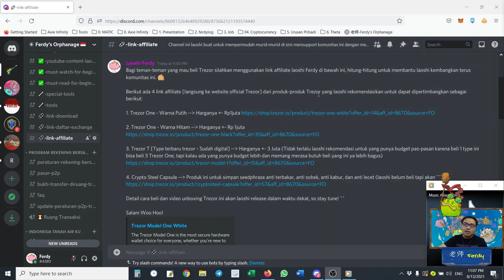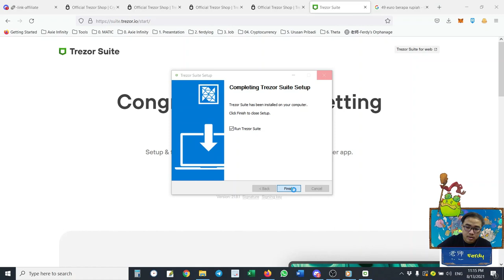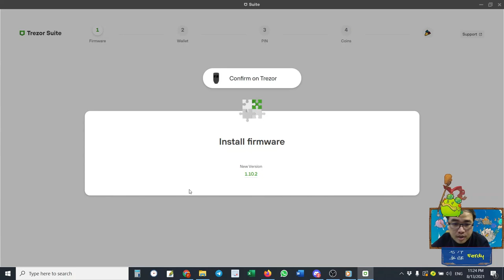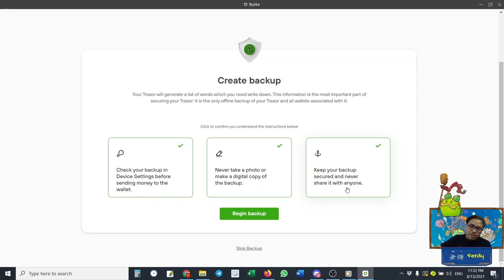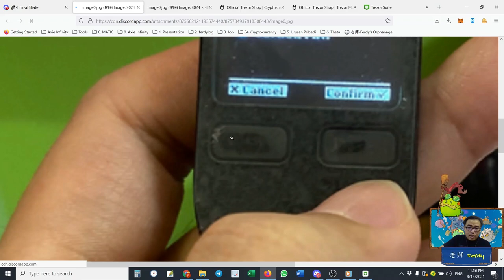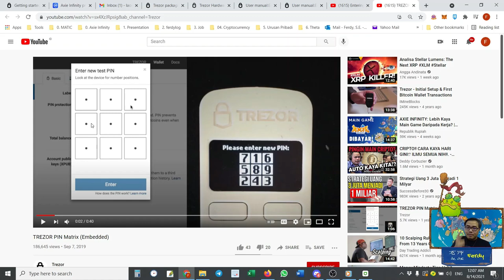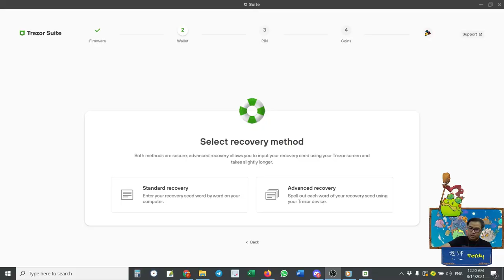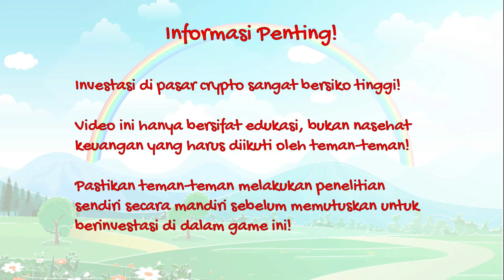Pengalaman Laoshi Ferdy Setup Trezor Wallet Pertama Di Indonesia - Part 1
Background Sound Live Stream hari ini didukung oleh :
1. Thanks to -- Axie Infinity

Terimakasih untuk 19 orang murid  yang sudah ikut live streaming tanggal 17 Agustus 2021.

- TIMESTAMPS -
00:00:00 Opening
00:01:20 Alasan laoshi Invasi Trezor Wallet
00:05:29 Penjelasan Macam-macam produk Trezor dan harga Trezor One
00:08:37 Mulai tahap installasi aplikasi Trezor (Saran laoshi sebaiknya kalian langsung Setup Melalui Web Browsernya Saja, lebih efektif)
00:12:49 Penjelasan Reseller Official Trezor + Alasan laoshi Ferdy langsung beli dari Official Store
00:15:30 Mulai Install Firmware ke Trezor
00:22:35 Mulai Buat Wallet Baru Di Hard Wallet Trezor + Backup Seed Phrase Wallet Trezor
00:35:12 Mulai Setup PIN -- [ Ilmu mahal ini ] ^^"
00:47:30 Pro Tips Dari Laoshi Ferdy Untuk Memastikan Seedphrase yang dicatat sudah benar
00:59:09 Closing

Video penting untuk ditonton dalam channel ini :
0. Video dokumentasi Axie Infinity di Filipina

1. Beli Trezor Di Sini Guys

3. Binance (Exchange Crypto Terbesar Di Dunia)

-- Setelah download daftar account (ikuti arahannya)
-- Kemudian ke bagian referral dan isi kolom referensi menggunakan referral laoshi Ferdy : FERDY951
-- Top up rupiah, beli crypto minimal Rp50.000,- di dalam aplikasi Pintu
-- Kita berdua bisa dapat kesempatan buka kotak yang isinya maximal sebagai hadiah doorprize Rp 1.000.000